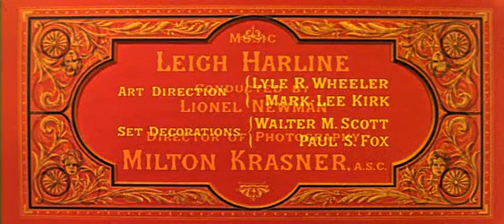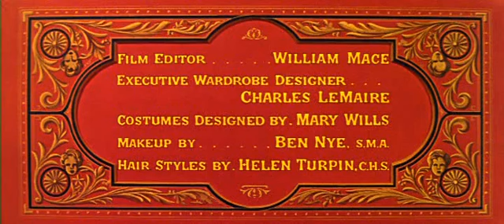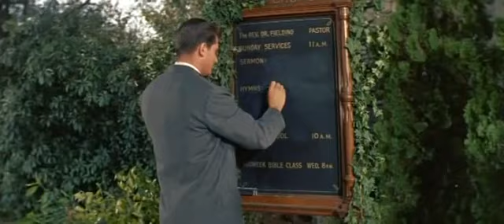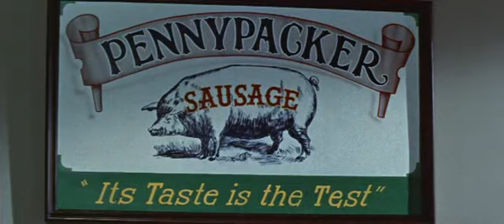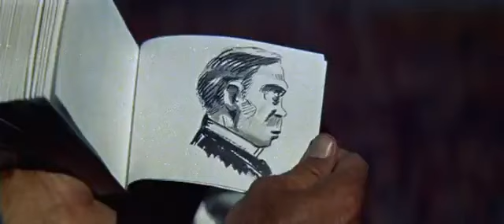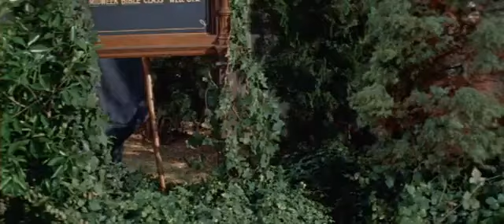The Remarkable Mr. Pennypacker (4.1.1959) FM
In early 1900s' Pennsylvania, Mr. Pennypacker has two company offices and two families with a combined total of 17 children. With an office in Harrisburg and an office in Philadelphia, he has successfully kept two separate homes. However, when an emergency requires his oldest son to find him, Mr. Pennypacker's dual life is revealed.